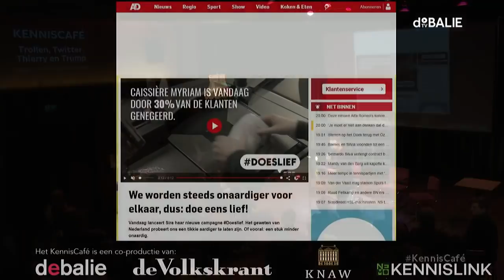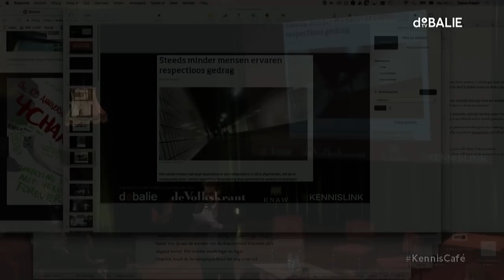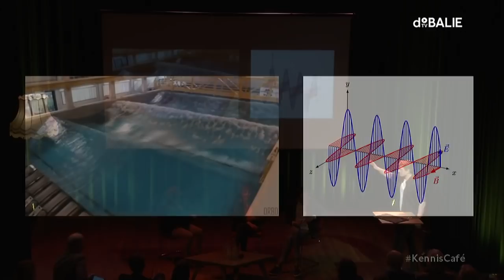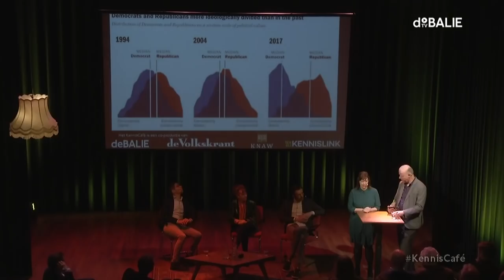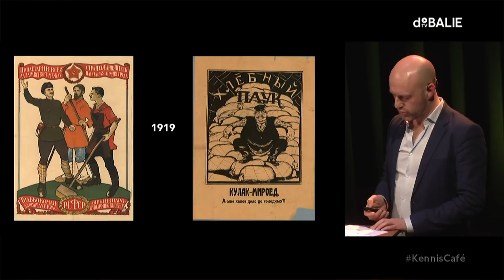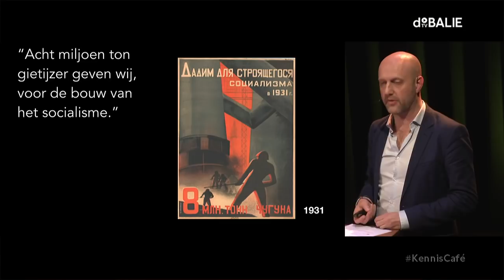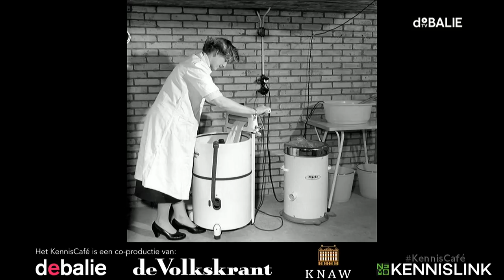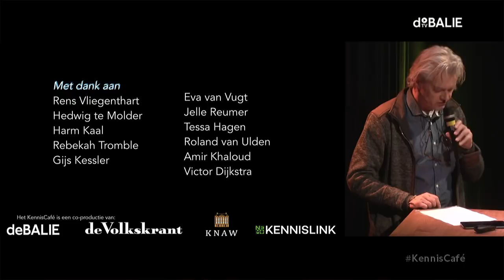KennisCafé: Trollen, Twitter, Thierry en Trump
De samenleving lijkt zich steeds extremer op onderwerpen uit te spreken. Van Zwarte Piet tot de discussie over genderneutraliteit, je kan alleen nog maar extreem voor of tegen zijn. Maar de vraag is of dit klopt. Is de middenstem namelijk écht verdwenen in het publieke debat, of wordt deze overschreeuwd door de extremen van links en rechts? Wetenschapsjournalist Maarten Keulemans duidt met diverse wetenschappers de staat van het publieke debat in de samenleving en politiek.

Met o.a. Harm Kaal, politiek historicus Radboud Universiteit Nijmegen en Hedwig te Molder, communicatiewetenschapper over de veranderende rol van de expert in een ‘post-truth’ samenleving (Wageningen Universiteit).

Rens Vliegenthart van de UvA praat over de rol van de media in politiek en samenleving waarna communicatiewetenschapper Rebekah Tromble de gevolgen van Twitter op politieke polarisatie uitlegt.

Gijs Kessler geeft een flitscollege over Russische propaganda posters en oud STUDIO deelnemer Eva van Vugt vertelt over STUDIO en haar onderzoek.

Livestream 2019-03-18